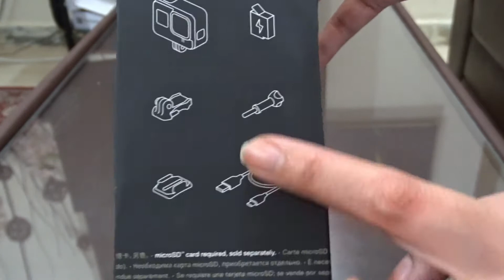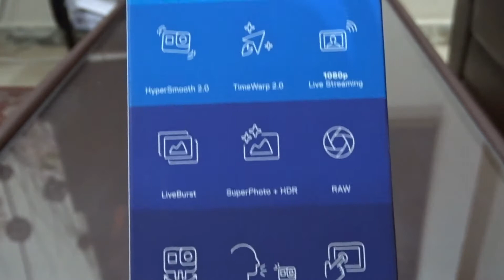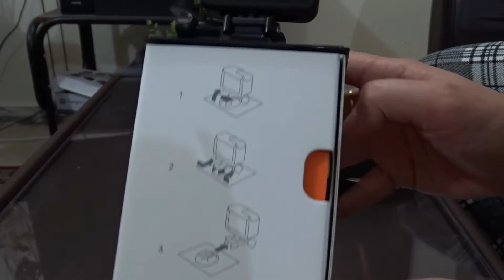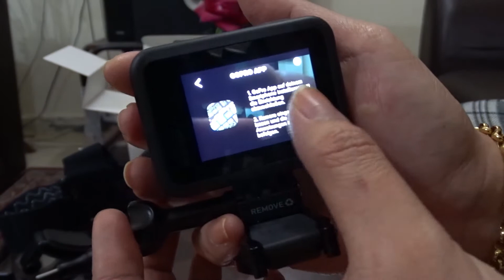GoPro Hero 8 Black Unboxing | Just Simgen